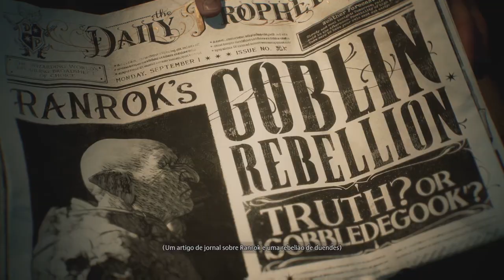Hogwarts Legacy: Pré Review, vale a pena? (Sem Spoilers)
EDIT IMPORTANTE: Eu passo a informação incorreta ao afirmar que o game não possui sistema de dia/noite, isso existe sim, mas ainda assim não afeta as missões de salas de aula!

Pré-Review do novo jogo de RPG de mundo aberto baseado no universo de Harry Potter, Hogwarts Legacy. O game conta com customização de personagens, mundo aberto livre para exploração, combate complexo e elementos de RPG. O sistema de magias contribui para tornar a exploração do mundo mais interessante e envolvente. Esse review não contém spoilers, assista à vontade! Compartilhe com amigos :)